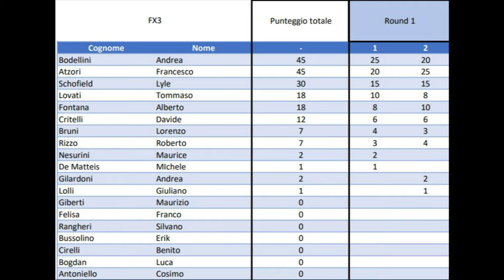CHI BEN COMINCIA... - Win To Survive EP. 3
Ciao Amici! Benvenuti nel video di gara 2 del primo Round di questa stagione! Dato il secondo posto ottenuto in gara 1, oggi partirò dalla P2.
Davanti a me un Bodellini in forma...riuscirò a ottenere una vittoria?

Buona Visione!